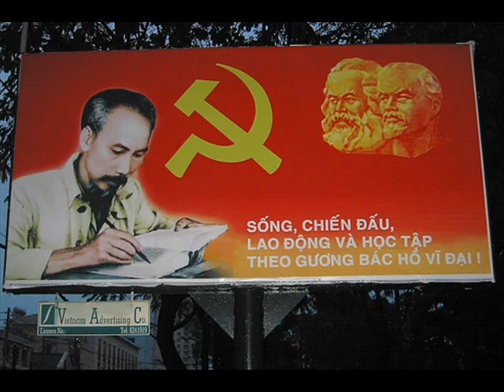Lời kêu gọi toàn quốc kháng chiến 19 12 1946